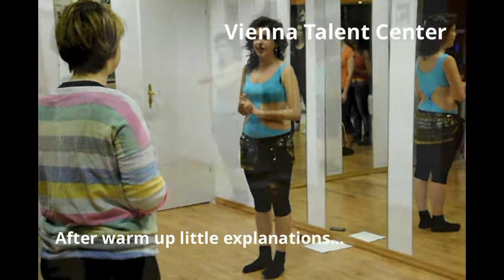Bellydance / Bauchtanz class in Vienna - by Sheyla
First class of bellydance at Vienna Talent Center + little performance at the end (Akdeb Aleek song).